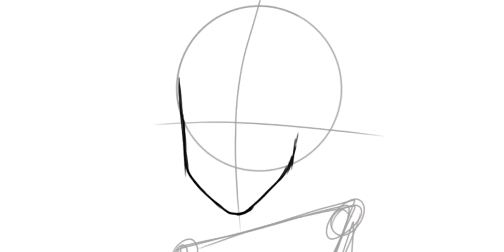Fanart gift for @catsusillymiam|Speedpaint